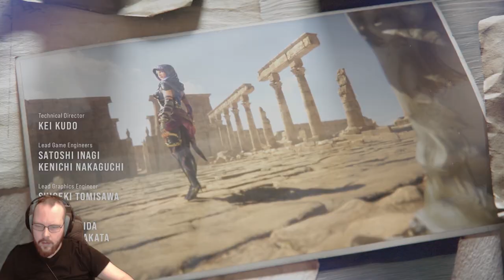Tekken 8 Story Mode Hard Difficulty FINALE pt6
TEKKEN! What an Ending!